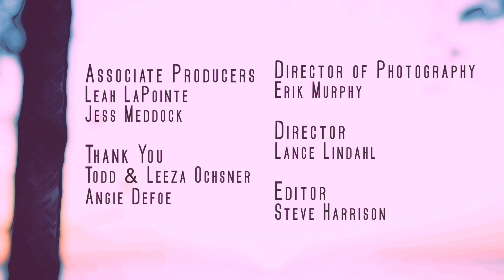Laughing Fox [Thy Own True Love]